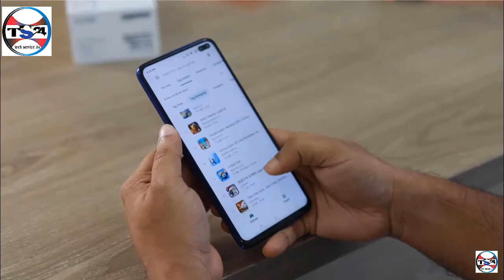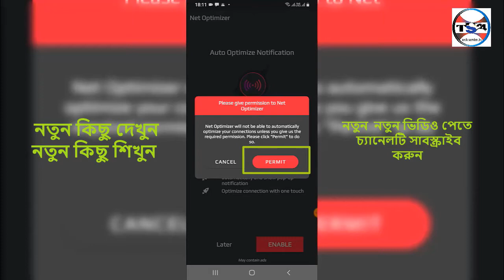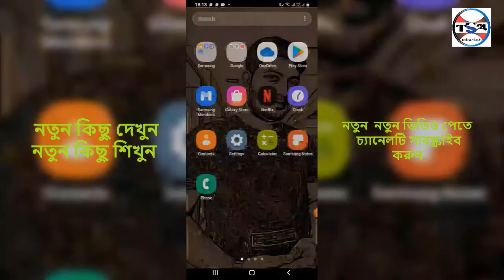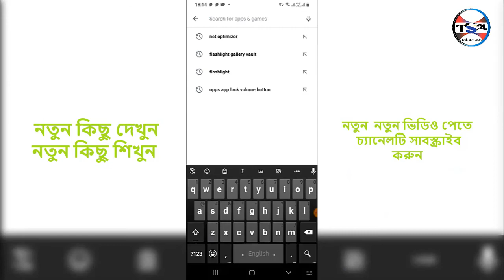How to Convert 4G To 5G Network//Get 5G High Internet Speed In 4G Mobile//tech service 24 .**2021**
Welcome to "Tech Service 24" channel. Here you can find a lot of tips and tricks about Android mobile in bangla.
We are offering you to learn something new about android. We speak about new apps some hidden options and some awesome tips what can make your phone fast,easy and smart.